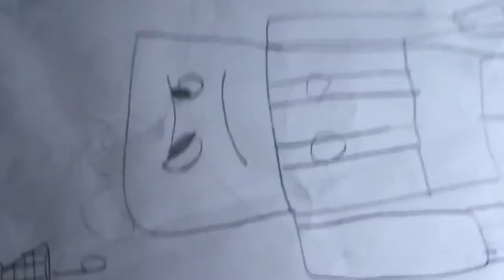Natsuki VS Yuri